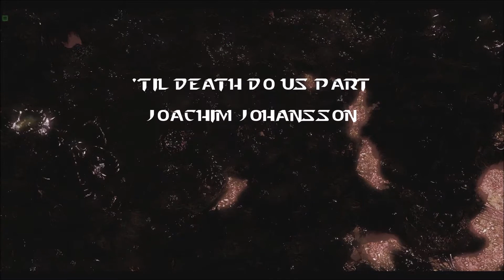'Til Death Do Us Part (Original) - StarCraft II Music Video - Eric Gustaf Joachim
Footage made using Blizzard Entertainment's map editor for StarCraft II: Heart of the Swarm.

Back in 2010, I was crazy about making custom maps for Blizzard's RTS "StarCraft II". And there was a cinematic contest on sc2mapster.com for which I strived to make a music video.
Long story short: I wrote a song inspired by StarCraft (but just enough so that it can have a meaning outside of the StarCraft context as well) and started making a video for it using the map editor.
And after several iterations and versions of the recorded song, this is the final result and I just finished the video for it. I hope you enjoy it.

Vocals: Joachim Johansson
(Zarakk @ Sc2Mapster.com
Mittens#2272 @ Battle.net (EU)

Lead Guitar: Max Ekberg
Producer: Andrej Lindwall
Special Thanks: Jacob Åkesson

Lyrics:

Early that mornin'
I looked into your eyes.
You said no, you told me not to go.
But I left you behind.
Why did I have to lie?
I don't know what was on my mind.

Brothers in arms standin' side by side,
watching eachother's backs.
We could not foresee this tragedy,
showin' us what we lack.

for honor and glory we fight for our lives.
You were in my heart,
my spark of hope when I'm down in these hives.

Hours passed, and blood was shed.
My brothers were fallin' down.
And in the end of our last stand,
my final breath was drawn.
I won't come back into your arms,
but you're a queen and I'm just a pawn.

my spark of hope when down in those hives.

SOLO

for honor and glory we fought for our lives.
my spark of hope when down in these hives.